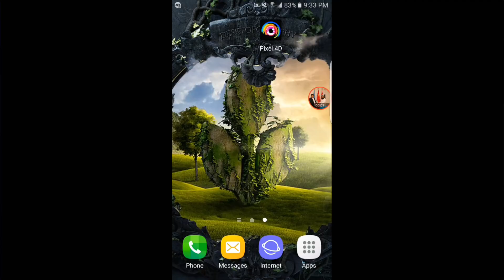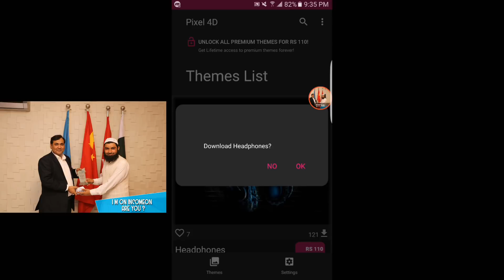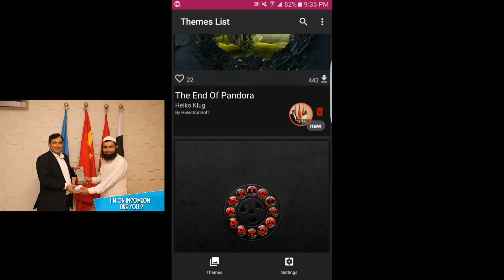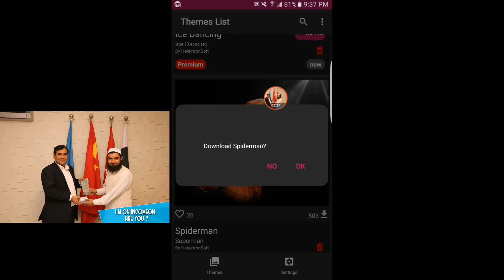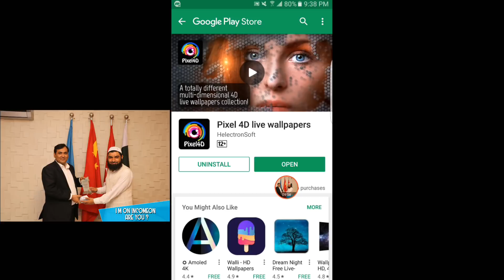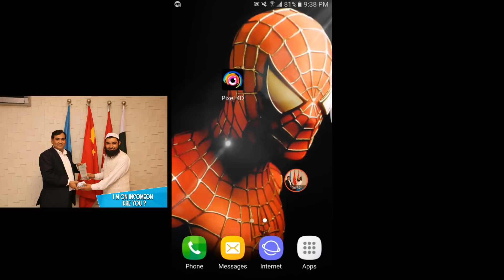Pixel 4D Live Wallpaper For Android